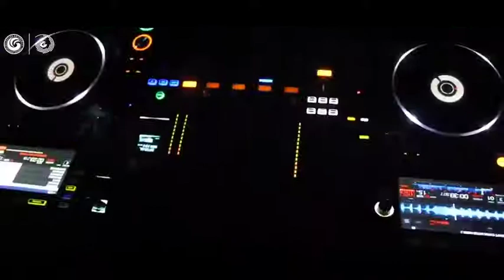Galgotias University freshers party 2021 | short film||Arun0009